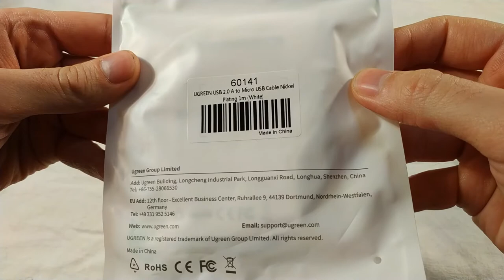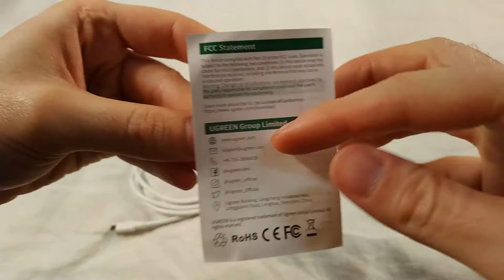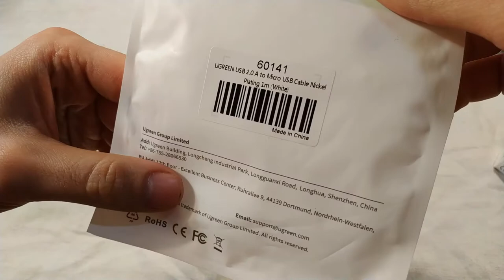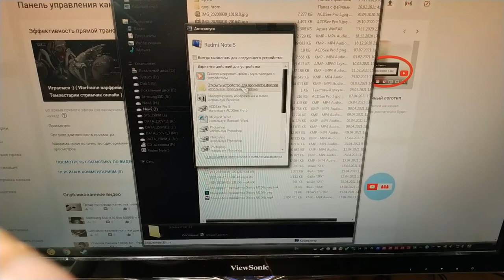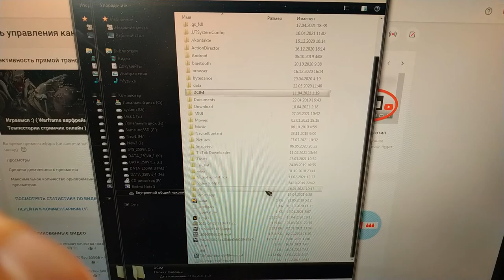Кабель USB-microUSB для зарядки и передачи данных с телефона, от Ugreen - Распаковка, обзор, тест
Пришёл ко мне такой вот кабель с алиэкспресса. Опять от фирмы югрин. Ну и я его распаковал, рассмотрел, протестировал силу передачи тока, сравнил с другими кабелями. Так же проверил видны ли файлы через него. Файлы через него не копировал в момент снятия видео. Копировал потом, после снятия видео. Сначала была ошибка :O но потом скопировалось.